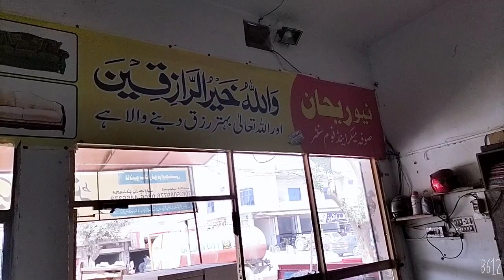Awais Vlog visit City fort abbas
Desi Life Vlog